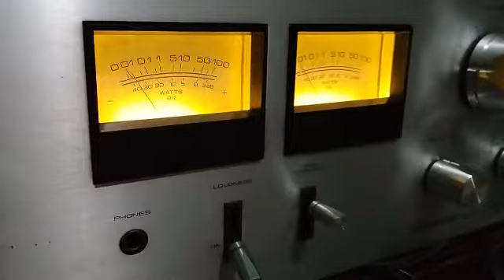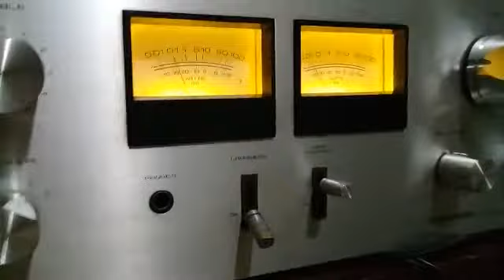Pioneer SA-7600 - demo1